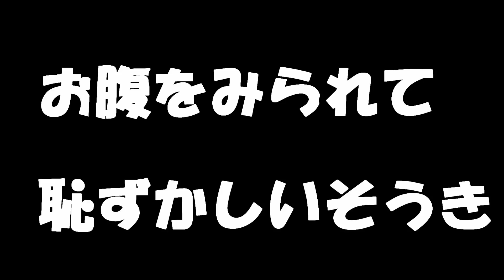うぃるさんのかわいい姿を撮りたくて、ほふく前進して近づくも失敗に終わるおやじ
そろりそろり…
動かないように…

あっ( ﾟДﾟ)ｗ

だいたいそういうものですよね(;´Д｀)ｗ

そうきったら( *´艸｀)ｗ

◎その他の動画はこちらから↓
はじめてウィルさん（ビーグル犬）　仲良しゆらさんと一緒に寝てます('ω')ノ
きょうのうぃるさん(ビーグル犬 Beagle dog) きょうはなんだか朝からとても穏やかです( ﾟДﾟ)
はじめてウィルさん（ビーグル犬 Beagle dog）いちごについつい警戒してしまうウィルｗ
きょうのうぃるさん（ビーグル犬　Beagle dog）枕で寝る姿がかわいすぎ?ｗ

Twitter・Instagramもやってます( *´艸｀)